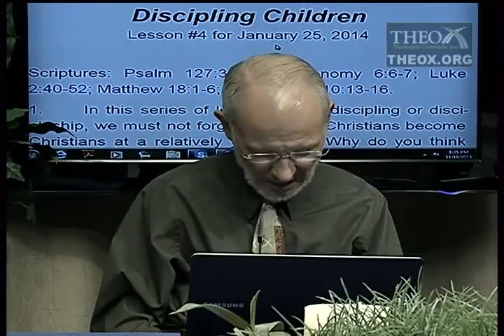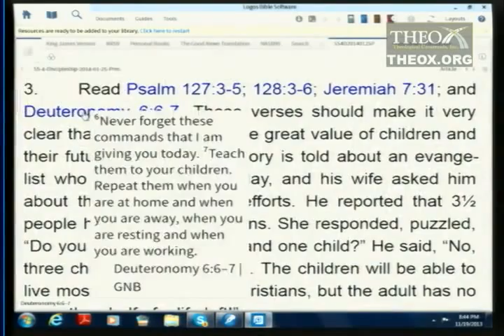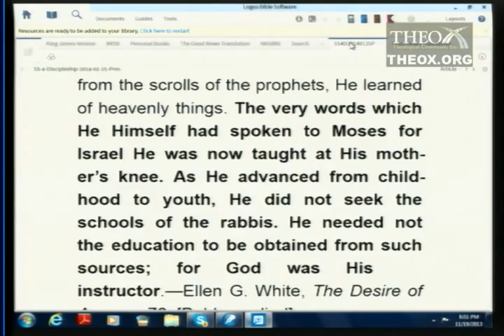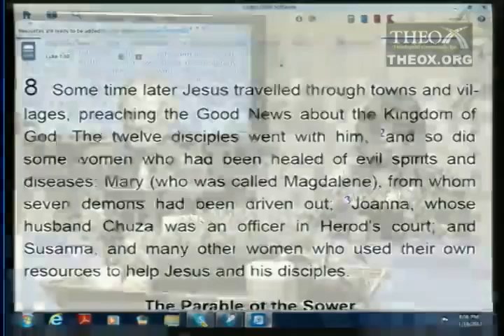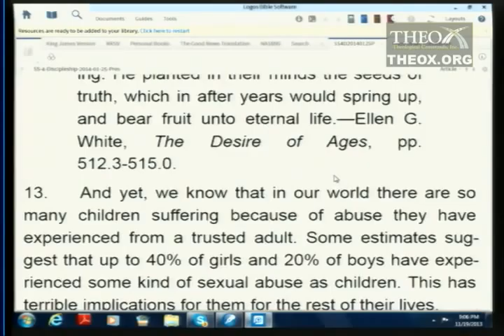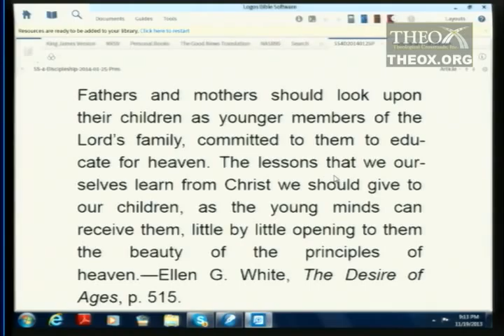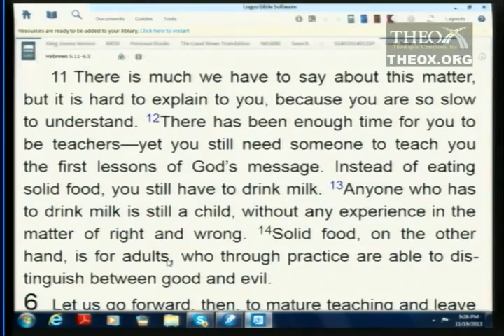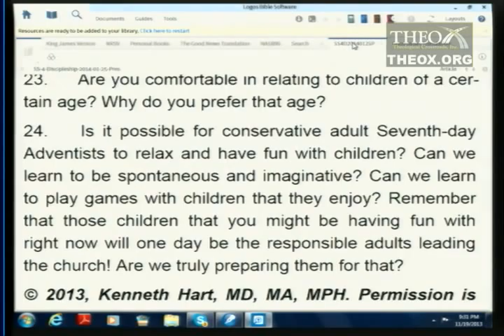4. Discipling Children (January 25)